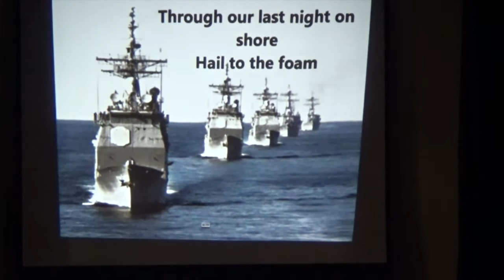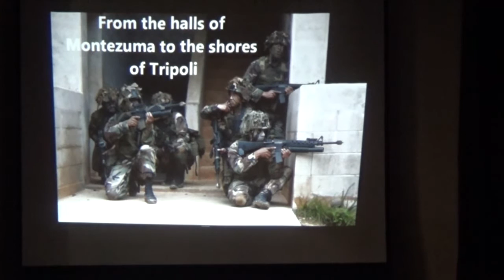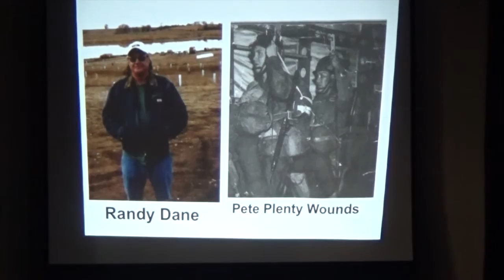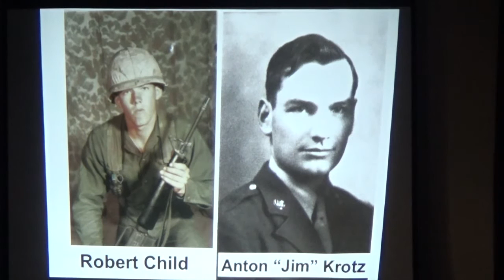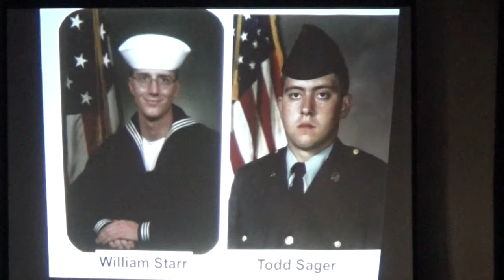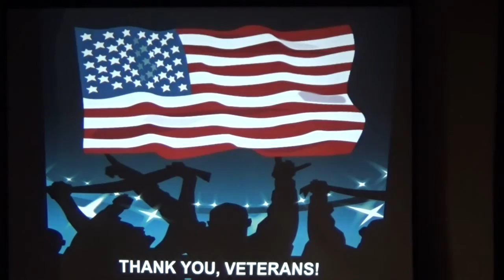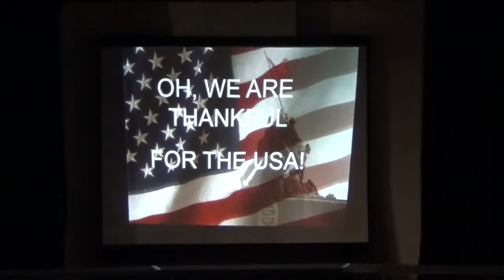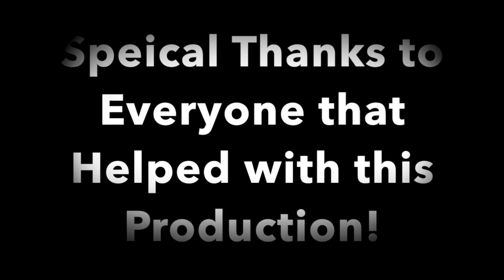2015 Gordon Elementary KG-2nd Grade Spring Play "This is America!"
2015 Gordon Elementary KG-2nd Grade Spring Play "This is America!"